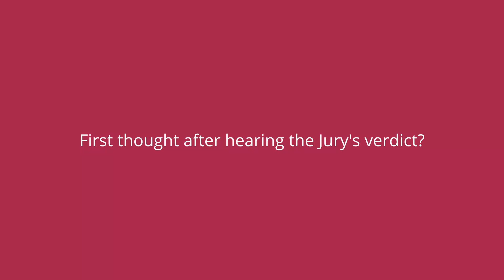Hina Maeda: Cieszę się, że mogłam występować ze wszystkimi finalistami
- Cieszę się, że mogłam występować ze wszystkimi finalistami. Życzę im, aby nadal grali tak wspaniale - opowiadała w wywiadzie dla radiowej Dwójki Hina Maeda.

Rozmawiał Karol Furtak.

Tłumaczka Aleksandra Piwek.

📺 ZOBACZ RÓWNIEŻ:
- Jazz.PL: cykl koncertów z polskiej sceny jazzowej.
- Mazurek słucha. Kogo? Gości - ludzi mądrych i barwnych.
- Cafe "Muza”: swobodnie prowadzona rozmowa na różne tematy z zaproszonym artystą, z aktywnym udziałem Słuchaczy.